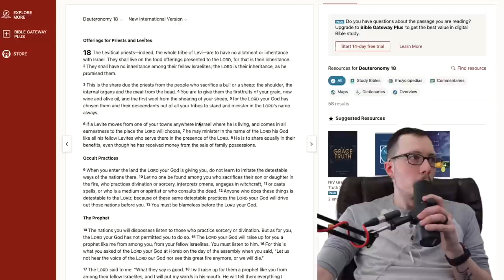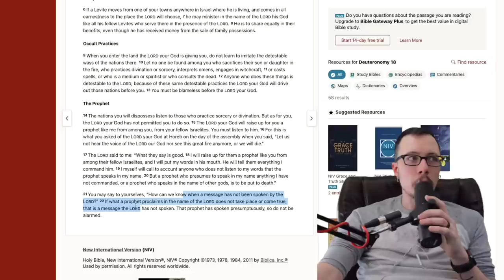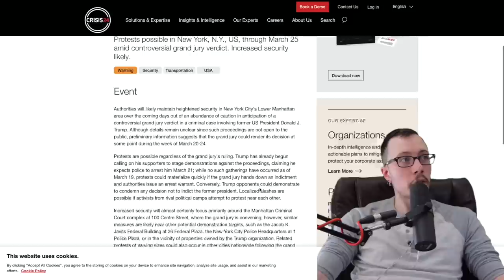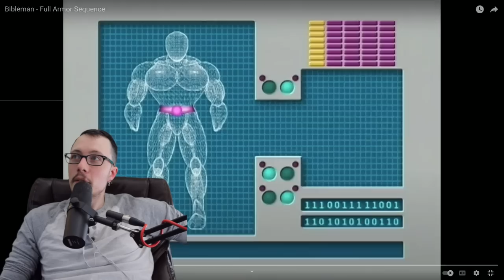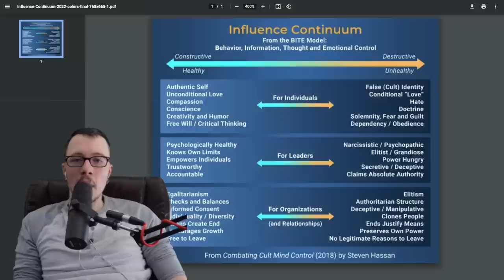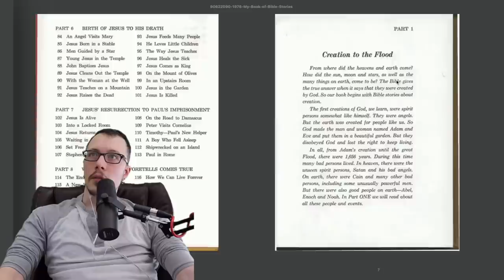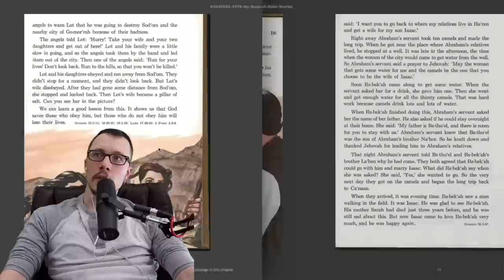Jehovah's Witness Kenneth Cook Jr. Has BIZARRE Thoughts (Super WEIRD)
In this video, we get to hear a mouthful of anti-LGBTQIA+ rhetoric from Governing Body Member of Jehovah's Witnesses, Kenneth Cook Jr. He discusses how all JWs should just stay away from politics or anything related to advocating for one's own human rights because Jehovah (not the name of God - really) will bring the justice, not paltry "human-solutions." Basically, he wants everyone to sit back and just shut up like a good little JW clone. He also speaks about the Book of Deuteronomy with some choice cherry-picked passages that conveniently support his preachings and he blatantly leaves out the passages that aren't a match for JW superiority. Talk about disgusting.

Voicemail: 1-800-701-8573